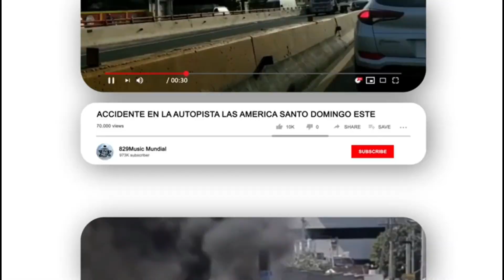MUJER FALLECE ELECTROCUTADA MOMENTO QUE TENDÍA UNA ROPA MIRA COMO PASO TODO ¿QUE OPINA?